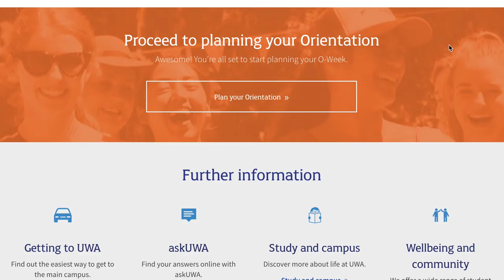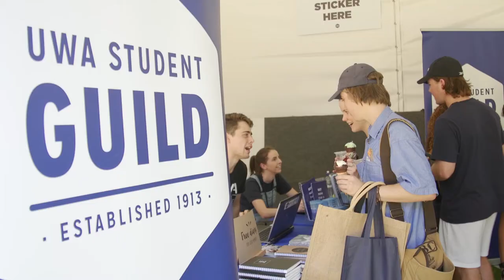Welcome to O-Week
O-Week includes a range of events including pre-enrolment and enrolment (for those wishing to enrol in person) as well as a campus-wide program.

We've personalised your program so you'll discover must-attend activities that are relevant to your chosen degree-specific major as well as all other events on offer over the week.

Attendance at Orientation is essential because you'll familiarise yourself with the campus and get to meet other students and University staff.